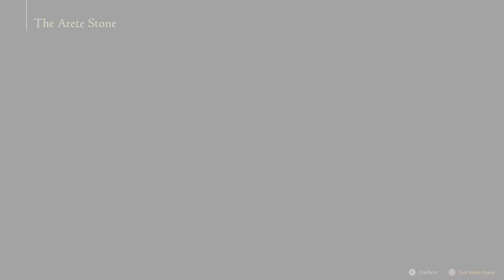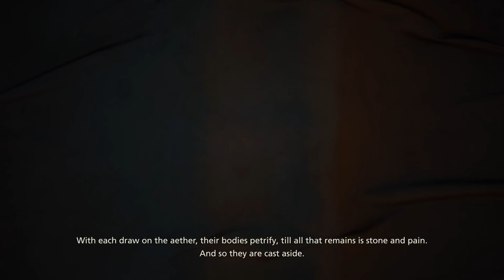Final Fantasy XVI